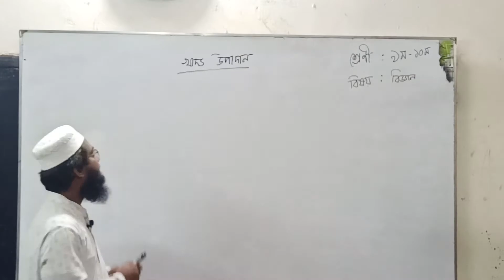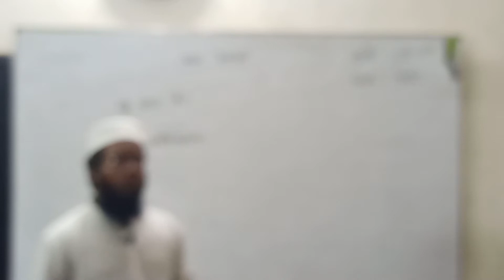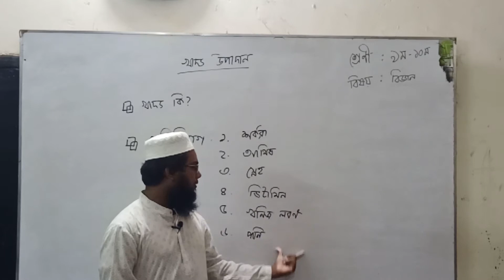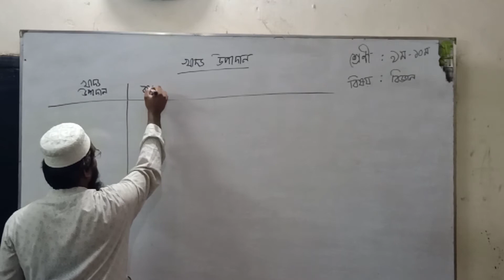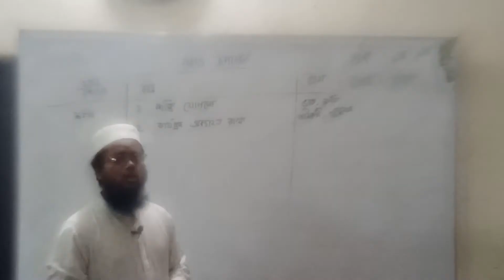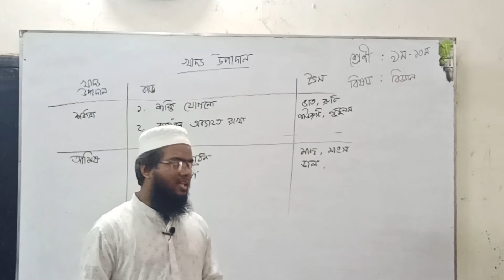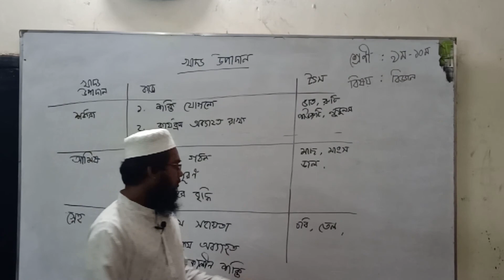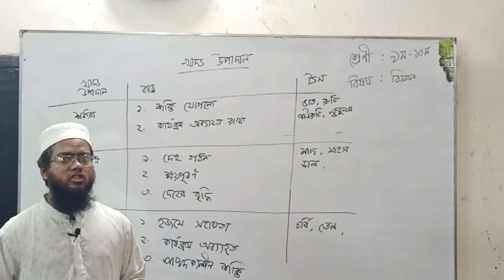General Science 9-10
wehteachbangla,
westendhighschool,